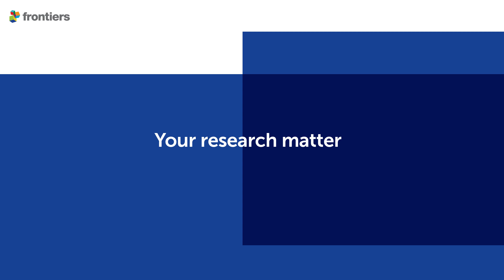COVID-19: Mourning in lockdown | Prof Lydia Giménez-Llort, Autonomous University of Barcelona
How is the process of mourning playing out during COVID-19? Prof Lydia Giménez-Llort of the Autonomous University of Barcelona outlines the stages of grief seen within both individuals and societies, and the need for governments to provide support at the human as well as technical and economic level.

Prof Giménez-Llort is editing an article collection on "Death and Mourning Processes in the Times of the Coronavirus Pandemic (COVID-19), to read more and submit your paper

See more expert commentaries on scientific and social responses to the coronavirus pandemic